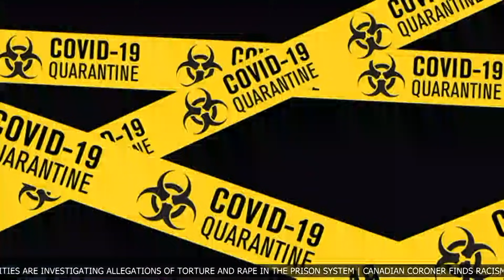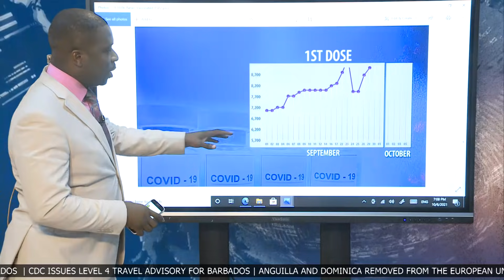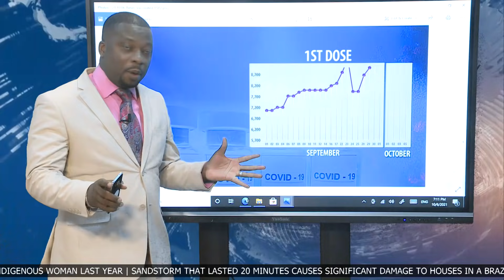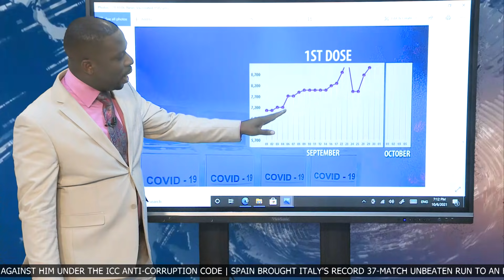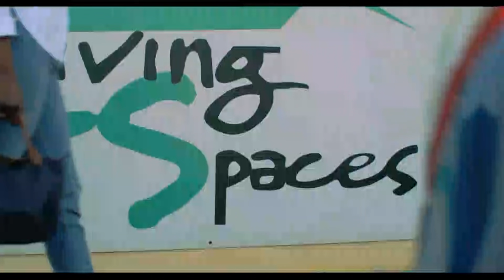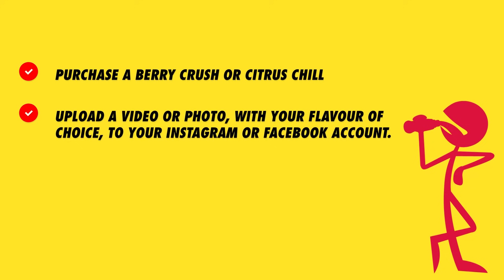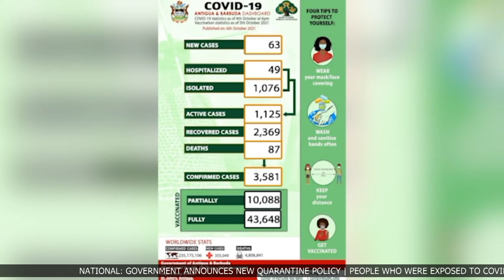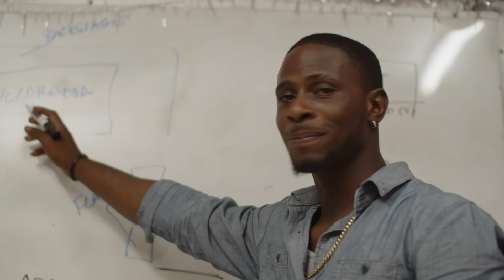ABS EVENING NEWS local Segment (6.10.2021)